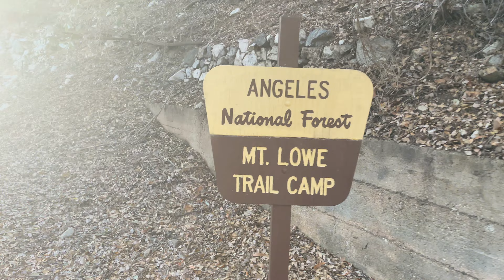Volunteering in the San Gabriel's 2023 [ Inspiration Point - Mt. Lowe Trail Camp ]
Hiked Up On Friday The 13th. Went To Muir Peak for Eclipse on Saturday Morning Then We Assisted with Inspiration Point Roof  Repair and Clearing Tree Falls In Camp. We Get Unprecedented Access While Driving Mt. Lowe Road. Enjoy ( Thanks It Was an Awesome Experience Hope to See Everyone Again Real Soon!)

Shout Out To Jeremy Boggs of TRVRS Outdoors who made it just in time for the eclipse!